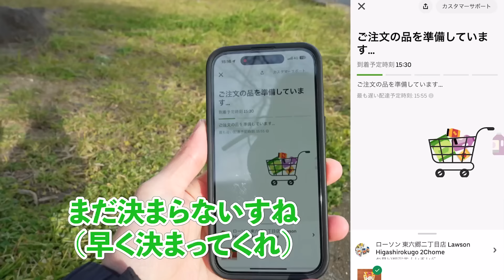【第2弾】元陸上部ならUber eats頼むより、走って買いに行った方が早い説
※からあげクンとアメリカンドッグは撮影後に美味しく頂きました。

次こそはもっといい勝負が見れるよう距離を大幅に伸ばしたいと思います！

最近はラー活を控えており、そば活になりました。
行きつけの蕎麦屋は富士そばです。

皆さんのお勧めのお蕎麦屋さんがあれば、是非教えてください。

和泉朝陽のSNSはこちら